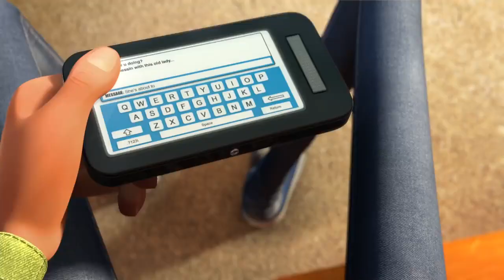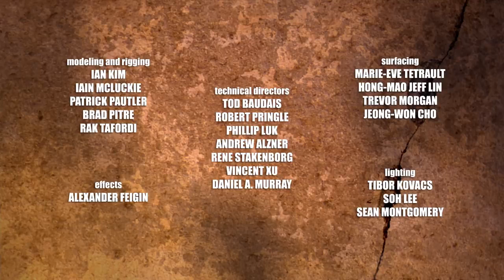Angry Grand Ma | animated short clip